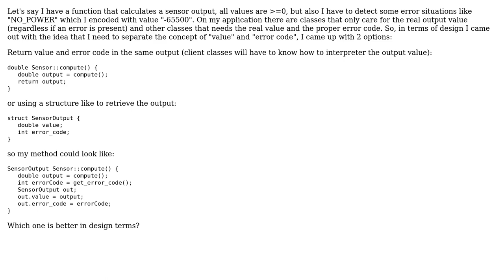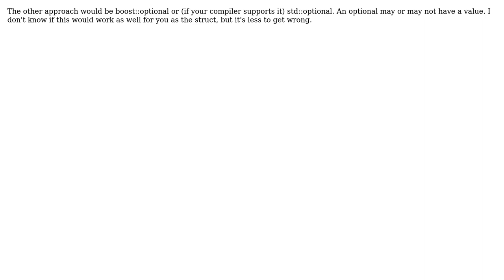Software Engineering: Separate variable value from error code using struct (2 Solutions!!)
Software Engineering: Separate variable value from error code using struct

With thanks & praise to God, and with thanks to the many people who have made this project possible! | Content (except music & images) licensed under CC BY-SA | Music | Images & others | With thanks to user EzeEst user David Thornley user CharonX and the Stack Exchange Network Trademarks are property of their respective owners. You are responsible for your own actions.